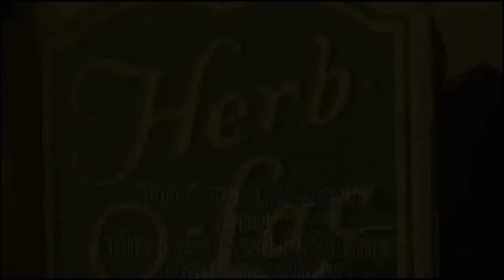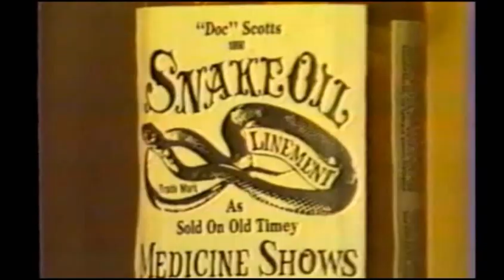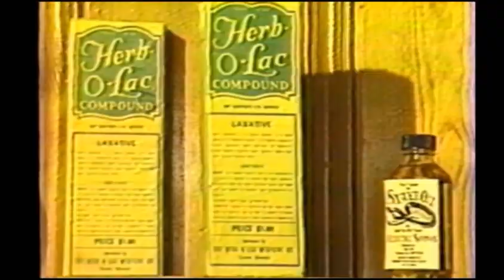Entertainment Show - "Doc" Tommy Scott Weekend Magazine 1985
American Film, TV and Country Music Pioneer Ramblin' "Doc" Tommy Scott (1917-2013) shares an interview with Lisa Clark on Weekend Magazine hosted by John Patrick for WAGA-TV Atlanta, Ga.  in 1985. The interview includes footage an appearances by the Last Real Old Time Medicine Show from Thomaston, Ga, and interview footage from Toccoa, Ga.
Music includes:
Medicine Show's Back in Town
Going to the Medicine Show
Tell 'em You Got It at the Medicine Show (Tommy Scott/
Medicine Man
Copryright 1980 (Tommy Scott/Katona Publishing/ASCAP)
Grandfather's Clock (Tommy Scott/Katona Publishing/ASCAP)

Scott stepped into the entertainment field as he crawled up on the back of a "Doc" M.F. Chamberlain's Medicine Show wagon in Toccoa, Ga. in 1936 giving him his first opportunity to leave his parent's farm in Eastanollee, Ga. and become a traveling showman.
Chamberlain toured the South for roughly two more years retiring from the show he began in 1890 and turning it over to Scott lock, stock and medicine formulas including the laxative Herb-O-Lac, also called Man-O-Ree and Katona and a liniment that Scott sold as Snake Oil. Scott moved to North Carolina in 1938 gaining a position on WPTF radio in Raleigh, N.C. performing as part of the Pete and Minervy dramatic troupe.
He then moved to WWVA, Wheeling, WV where he agreed to front Charlie Monroe's new band the Kentucky Partners appearing as Rambling Scotty. Monroe had just split with his brother Bill Monroe, later known as the Father of Bluegrass Music.
He married his late wife Mary Frank "Frankie" Thomas in 1940 shortly before he became a member of the Grand Ole Opry alongside contemporaries Roy Acuff, Minnie Pearl and Ernest Tubb performing music on WSM and doing comedy with his hand made wooden sidekick Luke McLuke on the Opry. He led his Grand Ole Opry touring show both in auditoriums and under canvas with Opry stars such as Uncle Dave Macon, Curley Williams, Danny Bailey, and Jimmy Selph at his side.
Scott penned his most popular song of the late 1940's "Rosebuds and You" in honor of his longtime stage and film and TV co-star Frankie. The song became a regional hit in the South and west for Ramblin' Tommy Scott in 1950; it was later covered by dozens of artists including Country Music Hall of Famer George Morgan znc late fiddler Benny Martin whose version went to Billboard's top 20 in 1963.
Scott also wrote the bluegrass standard "You Are The Rainbow of My Dreams," and contributed to the multi-million selling pop song "Mule Train," to which he sold his rights. "You Took My Sunshine," "You Can't Stop Time," "Gonna Paint the Town Red," "Tennessee," "Rockin' and Rollin'," "Elly Mae," and "Pollution" were among the more than 500 songs he penned and recorded for a numerous record labels.
Scott became a fixture in early radio, theaters, circuses, and western and hillbilly films appearing coast to coast. He starred in the 1949 release of "Trail of the Hawk," directed by Oscar nominee Edward Dymytrk, as well as numerous other 1940s and 50s films such as "Mountain Capers," "Hillbilly Harmony," "Southern Hayride" and starred in two TV series - the "Ramblin' Tommy Scott Show" which came to nationwide television in 1948, and Ramblin' Tommy Scott's "Smokey Mountain Jamboree."
Among his other early television appearances was one with young talk show host Johnny Carson and he later appeared with almost every major journalist, talk or variety show personality in the U.S. and Canada including Walter Conkrite, Oprah Winfrey, Margaret Trudeau. Charles Kuralt, Jane Pauley, Ralph Emery and David Letterman. He made multiple appearances for Entertainment Tonight, The Tommy Hunter Show and the Today Show.Scott was honored as an International Bluegrass Music Museum Legend in 2011, he is an inductee in the Atlanta Country Music Hall of Fame, Country Music Association Walkway of Stars in 1976, and was honored with a major exhibit at the Georgia Music Hall of Fame from 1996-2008.
He completed his 700-page autobiography "Snake Oil, Superstars, and Me" with co-authors Shirley Noe Swiesz and Randall Franks in 2007.